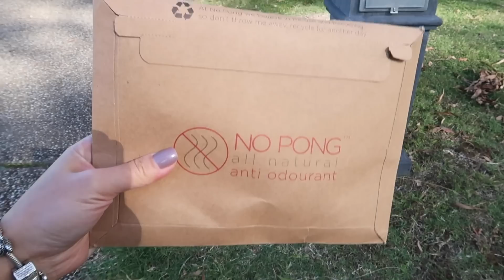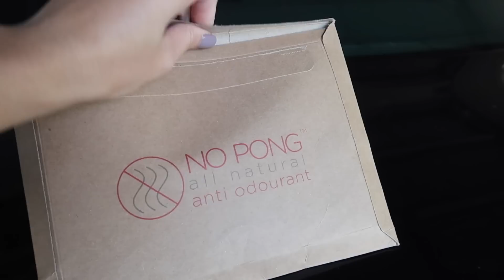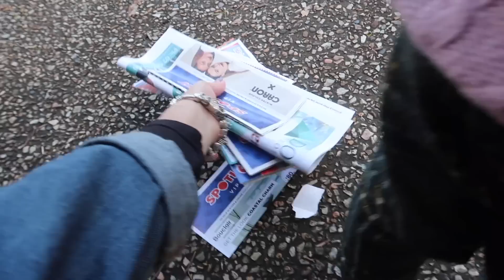BÁC SĨ SÓI !!! | Vlog 158, Năm 2019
Chic dạo này hay lăn đùng ra giả ốm để mẹ với anh Sói làm bác sĩ khám cho ^^

No Pong - Sản phẩm dùng cho vùng da nách